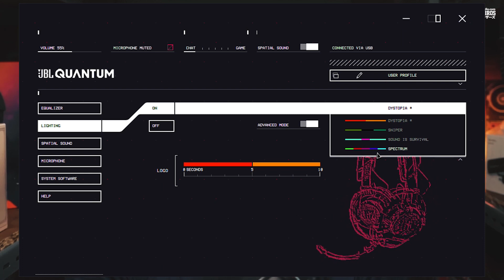Review : รีวิวหูฟังเกมมิ่งไร้สายบลูธูท JBL Quantum 800 Wireless Gaming Headset By Soundproofbros